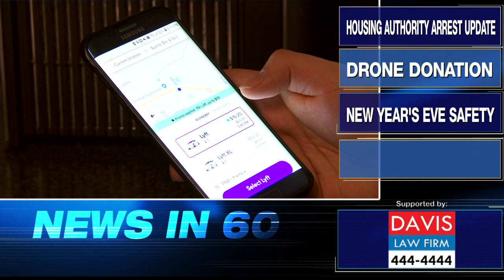NEWS in 60 - Dec. 31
Good morning.  We have an update on the arrest of the former La Joya Housing Authority Executive Director Frances Salinas, the Starr County Sheriff's office now has a new drone and L & F Distributors is teaming up with a ride sharing service to provide rides for people out celebrating the New Year. I'm Michael Scott and this is your News in 60. Have a Happy New Year.